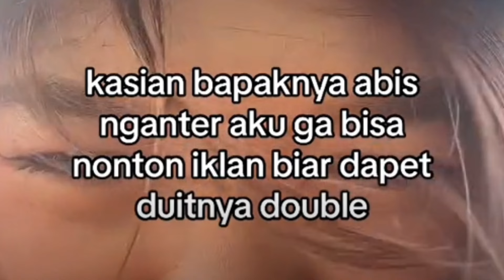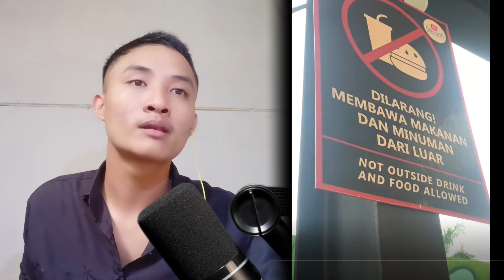JANGAN PAKE PENCI INI KE MASJID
Mohon dukungan dan masukan nya 🙏

makasih juga buat kelian yg udah mau berkomentar untuk menyemangati saya semoga kebaikan kelian dibalas dengan penuh kebaikan oleh tuhan 🙏

Kamsahamnida🙏🙏🙏🙏🙏

mampir dan tinggal kan jejak guy